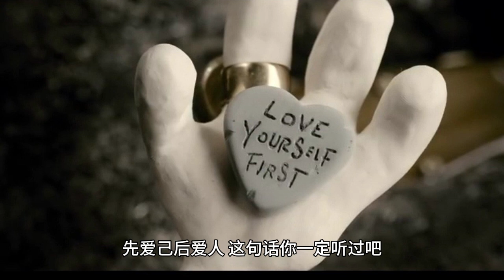How powerful is Yang Zi who has the courage to try new tracks? She is the leading actress in the ent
In recent years, Yang Zi's momentum has been as unstoppable as a flourishing bamboo.

With the release of her new drama "Love for a Long Time", in which she co-stars with Fan Excel, it seems that she is losing the title of "Queen of Explosive Drama".

It seems that she is losing her title of "Queen of Drama".

One of Yang Zi's highly anticipated works after the success of "Long Xiang Si" is "Love for a Long Time".

In addition, Yang Zi's influence in the online drama market has always been good.

Her performance in the drama market is highly anticipated by fans and passersby who can't wait to see what she will achieve.

However, the new drama was very disappointing on its premiere day.

It almost came close to being pushed out of the top ten.

The share of the ratings had not even reached one percent.

The platform on which this drama was aired was Jiangsu TV, which is one of the top five TV stations.

The platform has a solid foundation and the co-star, Fan Excel, is a current high-profile artist.

The show deserves a coincidental combination of timing, location and people.

Why are the ratings of the TV show so low?

After some netizens' analysis.

Yang Zi became the recipient of this "pot".

The current feedback from viewers reveals two major reasons why the new show has been criticized.

First of all, Yang Zi, as the female lead, is in very bad shape.

Her previous web dramas have always been rendered with a lot of filters.

However, it is the real picture rendering that the upstart drama is looking for.

Yang Zi showed her original and natural appearance, eliminating filters and beauty retouching.

It is difficult to accurately describe the state of the face in words.

I heard that she did not perform well in the new drama.

Due to the lack of effective body management during filming.

The swelling of her face is very noticeable.

Her age is there and cannot be ignored.

The passage of time has left its mark and caused her skin to become visibly saggy.

She happens to play the role of a high school girl in the theater.

The audience's generation felt the real impact.

The lack of CP feeling between her and Van Seung became the second most popular reason for being trolled.

The two have an eight-year age difference in real life.

Yang Zi once again showed exhaustion in the drama.

When viewers saw the two acting out their relationship scenes, they were deeply involved.

Everyone had to comment and call it "young high school students kissing their aunt".

In addition to the above two points.

Netizens began to question Yang Zi's acting skills that she has always been proud of.

She was supposed to play the role of a cheerful, lively and cute teenager in the new drama.

Yang Zi's acting with irregular movements of the five senses has turned her original cheerful and bright image into a "silly girl".

She even reminded many netizens of her role as Qiu Yingying in "Ode to Joy".

Viewers have summarized the reasons for Yang Zi's outstanding acting phenomenon.

Her quirky character could be due to the fact that she herself is an eccentric person in life.

She would unconsciously incorporate her daily habits to such an extent while performing.

However, this situation also brings another problem: the phenomenon of homogenization is getting worse.

It is not difficult to summarize the roles Yang Zi has played in her acting career over the past few years.

The lack of diversity in the roles in costume dramas and the problem of homogenization is particularly serious.

Her high-pitched screaming performances in modern dramas are slightly embarrassing.

Yang Zi's performance has pretty much established a fixed style.

Despite the fact that a number of viewers were displeased with Qiu Yingying's debut, she attracted widespread attention.

However, the character is full of vivid infectious energy.

Every character can find themselves in the shadow of Qiu Yingying.

The audience will inevitably become aesthetic fatigue.

But she is the leader of the 85 flower actresses.

Yang Zi does have many unique highlights.

For example, her "awakening".

As an artist who lives on traffic.

Even though she is in the midst of the traffic, she has never blindly followed the traffic.

It is an indisputable fact that today's romance dramas like to keep their actors "in business" during the drama's run.

In order to inspire viewers and fans for more in-depth interpretation.

However, Yang Zi rarely affects the audience's understanding after the drama has aired.

In addition to the indispensable promotion.

It's rare to see her reprise a role she once played outside of the drama.

She also exudes an unusually sharp aura.

You must have heard the saying that you should make a living before you make a love, and you should love yourself before you love others.

When Yang Zi took on the role of Xiangmi Sinking Ashes L